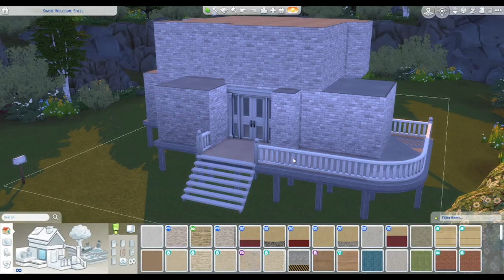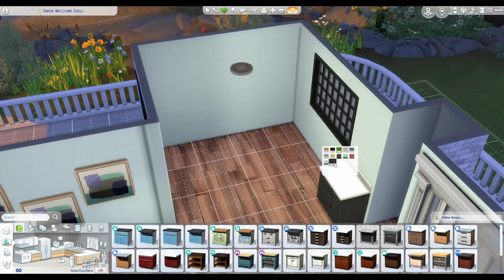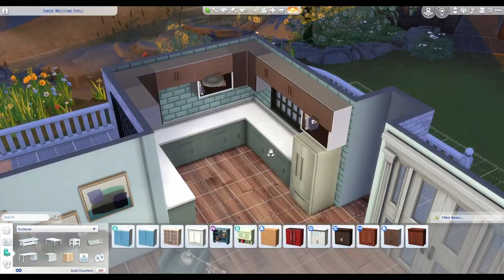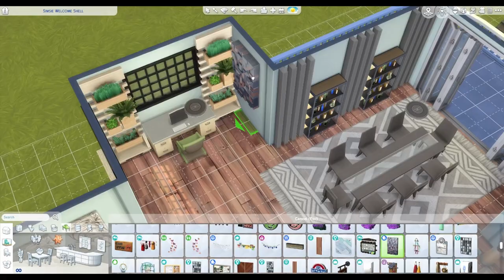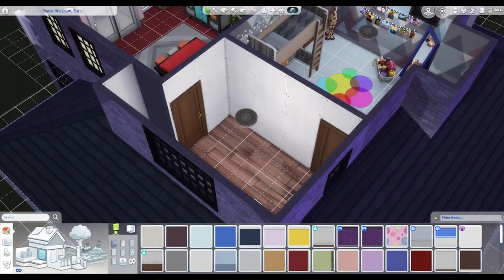MY LILSIMSIE SHELL CHALLENGE │ SPEED BUILD │ NO CC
Welcome to Simsie's Welcome Challenge Build.

Today I have decided to do Simsie's Shell Challenge. This Challenge I was not allowed to move any of the walls, but you can change them to change them to fences/half walls etc. I found this build very hard. Especially the roof as you will see!

00:00 Exterior
04:36 Downstairs
10:43 Upstairs
20:03 Outside and Touch Ups

testingcheats true
bb.moveobjects on

♡ Simsie Welcome Shell
♡ §82,741
♡ 30x20 lot

♡ EA ID: openrach